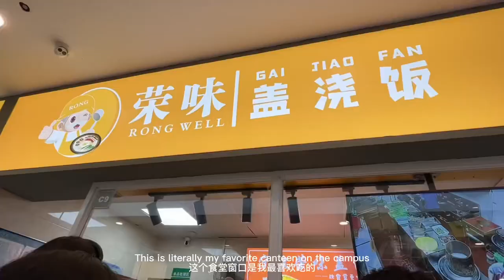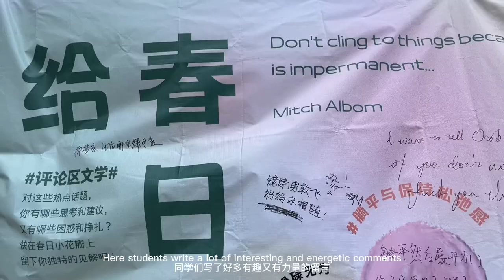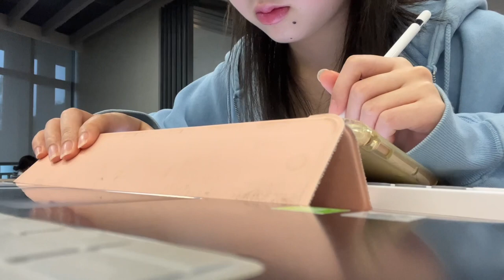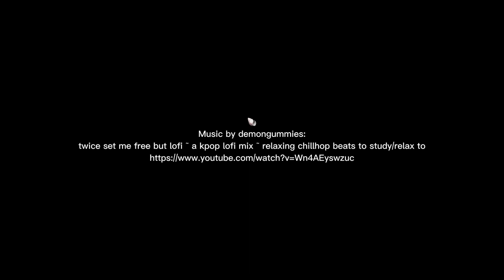Study vlog📝One Day at UNNC | GRWM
Hey guys, very glad to get the chance to record my life at UNNC.

Music: demongummies - twice set me free but lofi ~ a kpop lofi mix ~ relaxing chillhop beats to study/relax